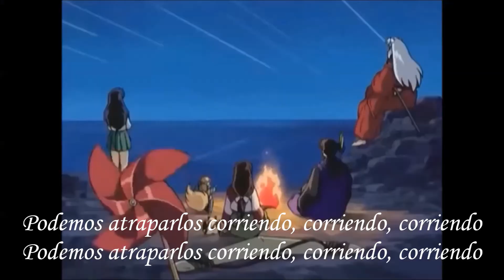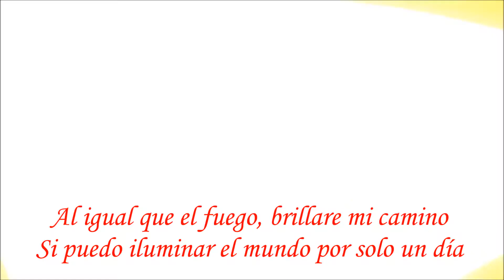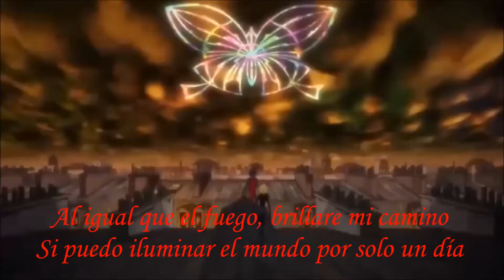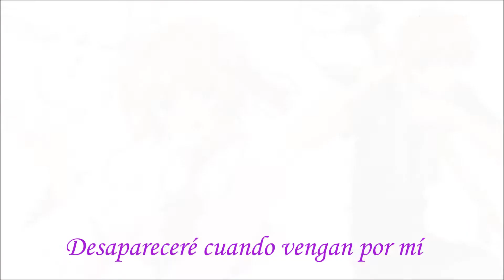just like fire subtitulado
Este vídeo es para el estreno de ¨Disney Alicia A Través Del Espejo¨
¡Disfrutenlo!